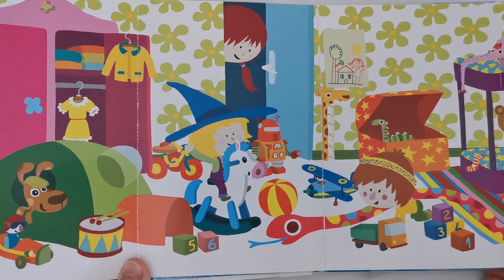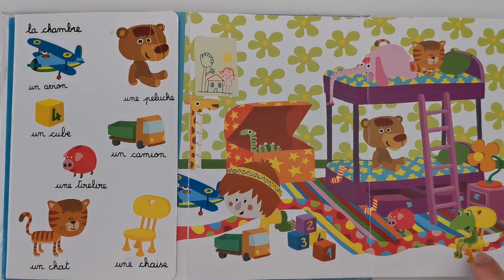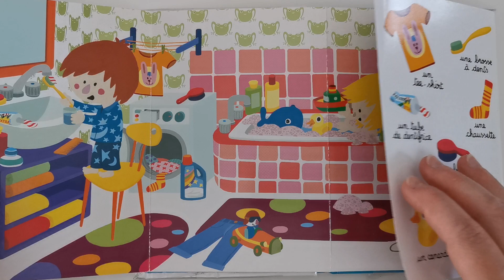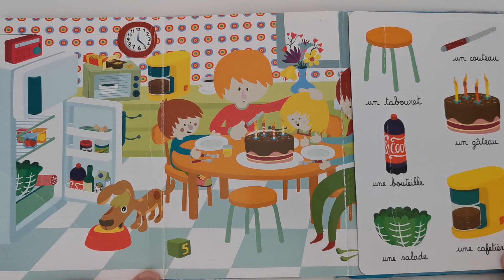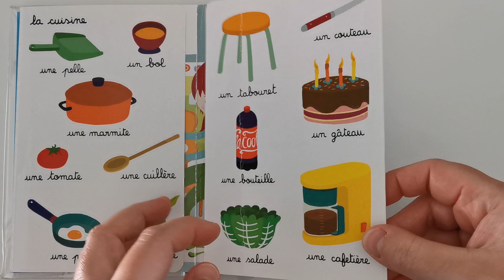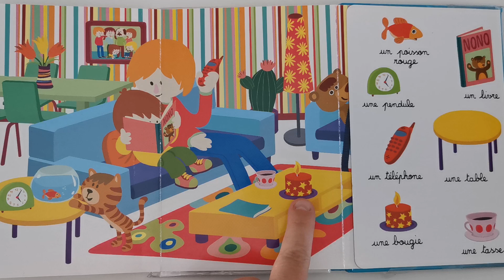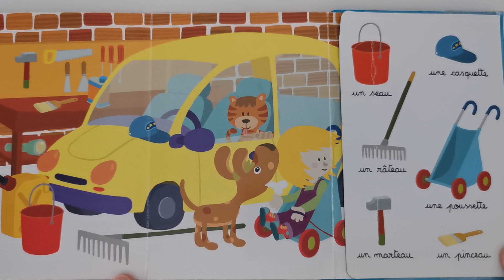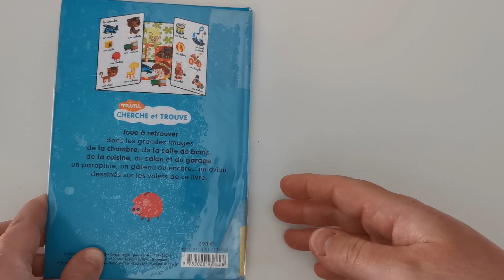MINI CHERCHE ET TROUVE DANS LA MAISON